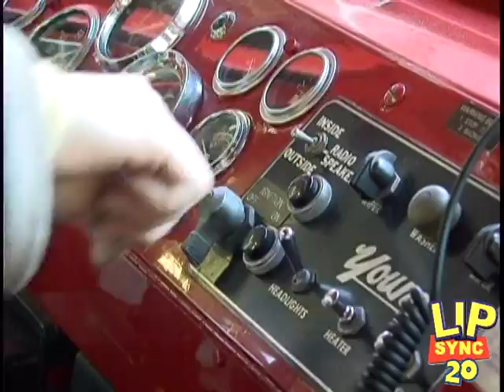Lip Sync XX - Spring '04